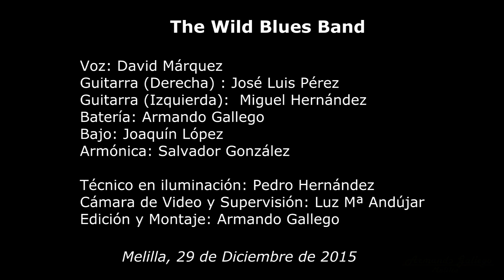"The Wild Blues Band" Tema 4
"The Wild Blues Band", actuación en el Pub Pasadena de Melilla el día 26 de Diciembre de 2015.
Voz: David Márquez
Guitarra de la derecha: José Luis Pérez
Guitarra de la izquierda: Miguel Hernández
Bajo: Joaquín López
Armónica: Salvador González (Chiqui)
Batería: Armando Gallego
Grabado por Luz María Andújar.